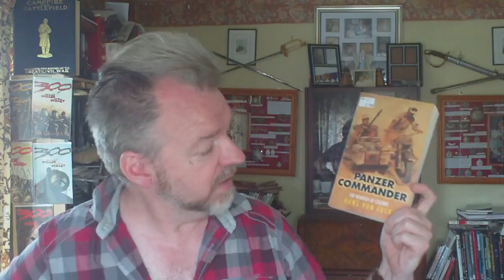BOOK REVIEW,PANZER COMMANDER HANS VON LUCK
BY HANS VON LUCK, PUB ORIG PRAEGER,1989, THIS ED REPRING CASSELL,2000